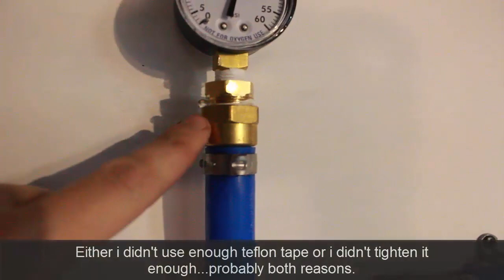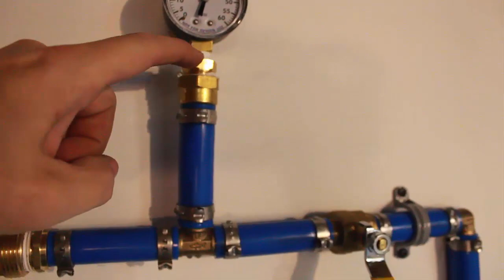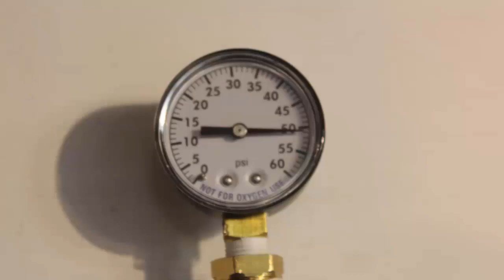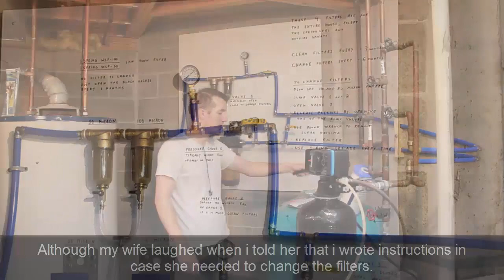Whole House Water Filters | (Part 2 of 2)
List of all the materials & tools i bought:  ($400 total)
Water Filters:
CULLIGAN WH-HD200-C Filter .
(alt) DuPont WFPF13003B Filter .
Culligan RFC-BBSA Premium Filter .
iSpring WSP-50 - Water Filter .
iSpring WSP-100 - Water Filter .

PEX Pipe Material & Tools:
Crimping Wrench .
3/4" PEX Pipe .
PEX Cinch Rings .
90 deg Elbow .
Butterfly Valve .
3/4" Tee .
PEX to Threaded .
PEX to Threaded 2 .
PEX/PVC Pipe Cutter .
Pressure Gauge .
Depth Gauge .
PTFE Tape .
1/2"Male to 1/4" Female .
SharkBite 90 Elbow .
3/4" to 3/4" Male .

We bought a new house that had a well.  We knew it had iron/rust in the water because all the toilets, tubs, showers were stained red from the water.  But we also found out that we had 20ppb of Arsenic in the water.  Only a Media Filter or Reverse Osmosis filter will get rid of the arsenic.  But this filter system that i installed filtered all of the rusty water that came into the house first.
I'm super happy with how it turned out.  Our water is much cleaner and the red stains have disappeared from our toilets & tubs.  Also know it's easier on our RO filter system that we filter out all the rust before it gets to the smaller filters.